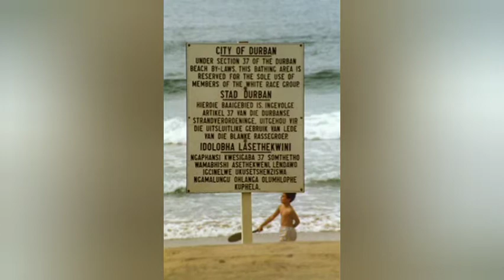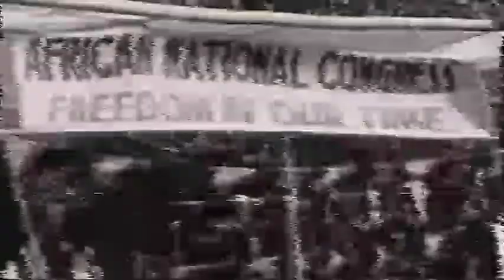African National Congress ban lifted